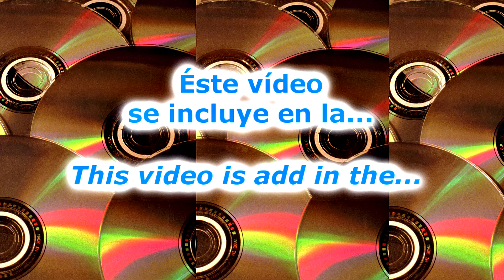Nice tango milonga dance, Cynthia Fattori, Pablo Giorgini, Parakaultural, Buenos Aires 2023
🎬 ¡Bienvenidos a la Videoteca de Salvaguardia del Tango más Importante del Mundo! 🌎

Haz una diferencia hoy y forma parte de esta comunidad dedicada a preservar el tango para las generaciones venideras.

MercadoPago: CarlosAires.mp

¡Gracias por ser parte de esta emocionante travesía para mantener viva la pasión del tango!

Sumérgete en la rica historia y la pasión del tango a través de nuestra colección única y extensa de videos. Estamos comprometidos con preservar este tesoro cultural sin fines de lucro, para que las generaciones presentes y futuras puedan disfrutar y aprender de la belleza de este baile apasionado.

Cada video en nuestra videoteca es un vistazo a la evolución del tango, desde sus orígenes hasta sus formas contemporáneas. Nos enorgullece ofrecer este recurso valioso de forma gratuita, pero mantener y expandir esta iniciativa requiere de tu apoyo.

¡Únete a nosotros en esta misión! Tu colaboración ayuda a mantener viva la llama del tango, permitiéndonos seguir recopilando, digitalizando y compartiendo estos tesoros culturales. Cada contribución, grande o pequeña, nos acerca un paso más a asegurar que el tango siga siendo una fuente inagotable de inspiración. Nice tango milonga dance, Cintya Fattori, Pablo Giorgini, Parakaultural, Buenos Aires 2023